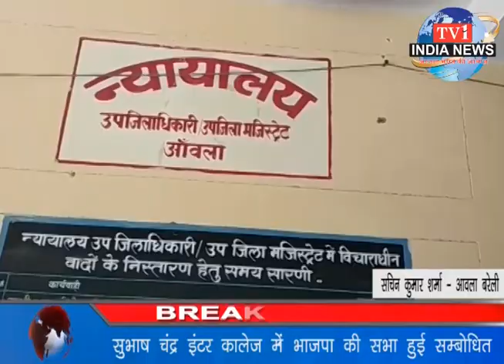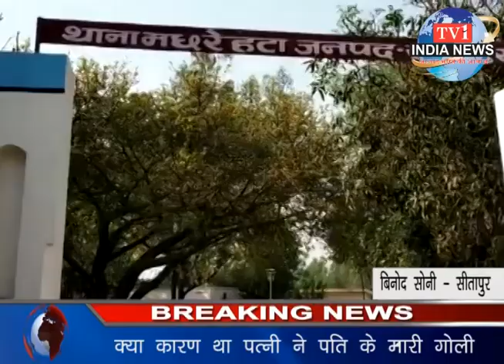tv1indianews - क्या कारण था जो पत्नी ने पति के मारी गोली...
आशीष कुमार - सलोन
भगवती प्रसाद सोनी के साथ रमन दीक्षित - महोबा, बुंदेलखंड
सचिन कुमार शर्मा - आवला बरेली
बिनोद सोनी - सीतापुर
गजेंद्र सिंह के साथ धुरु सिंह यादव - काशगंज